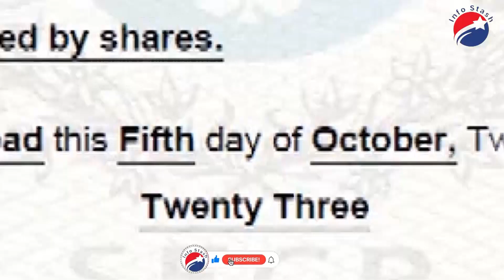Who is guarding Great Wall of China for thousands of year? Shocking facts revealed |EP-04|Info Stash